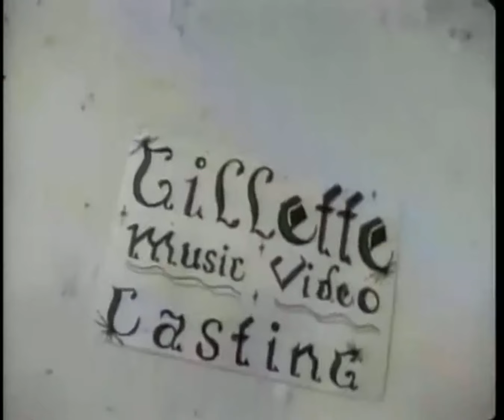20 Fingers feat. Gillette - Short dick man (1994)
20 Fingers feat. Gillette - Short dick man (1994)